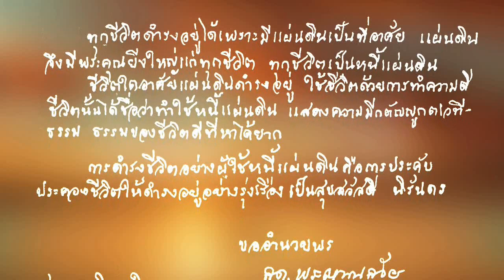ใช้หนี้แผ่นดิน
100 ปี สังฆบิดร ร้อยคำสอน เพื่อปวงชน
ตอน ใช้หนี้แผ่นดิน